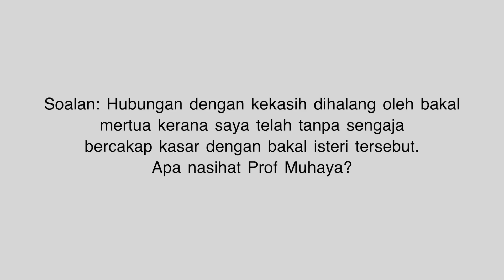Hubungan dengan kekasih dihalang oleh bakal mertua akibat pernah bercakap kasar.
Hubungan dengan kekasih dihalang oleh bakal mertua akibat pernah bercakap kasar. Apa nasihat Prof?